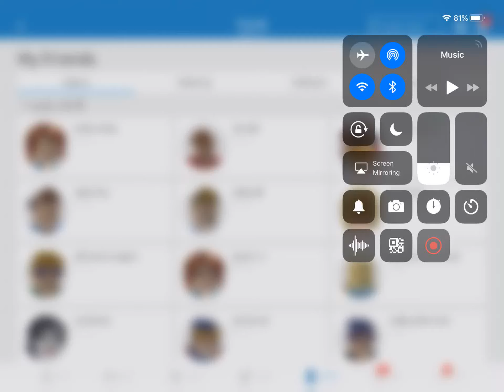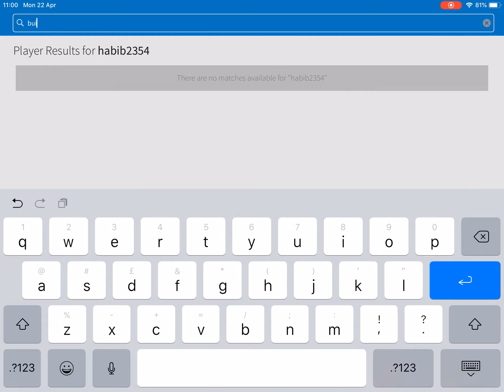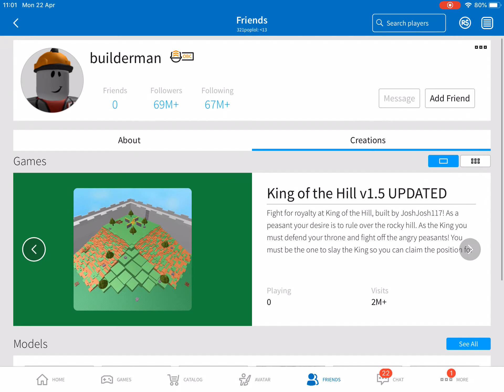I friend requested ROBLOX! Will he accept?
Yes! It’s true, I have requested ROBLOX the maker of this game to add me!